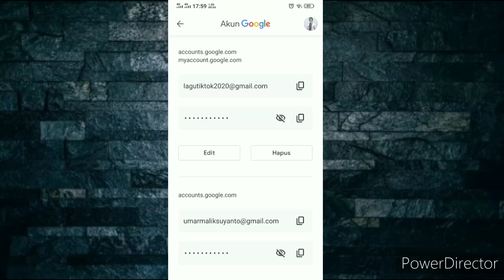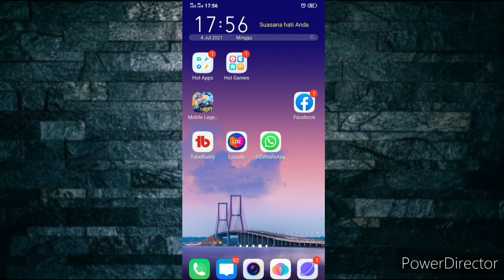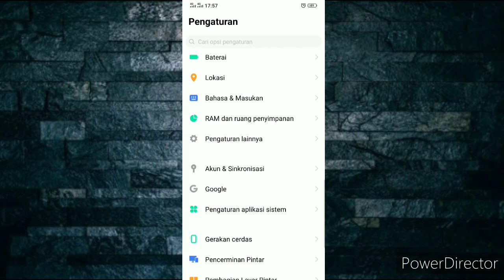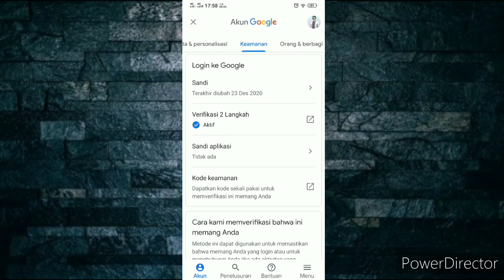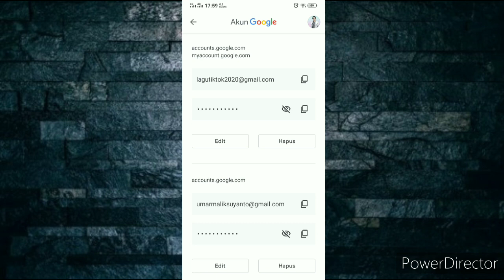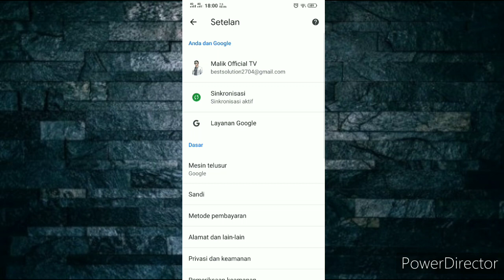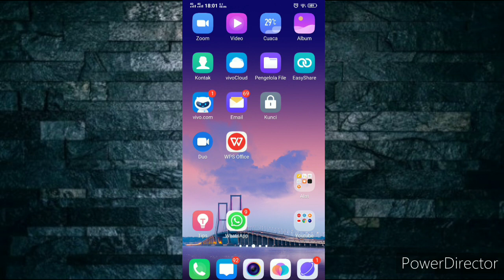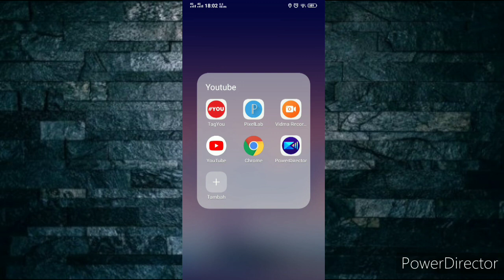Cara melihat kata sandi google yang lupa 2021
cara melihat kata sandi google yang lupa 2021, akun google atau email kita sebenarnya menyimpan akun-akun, jika akun google tersebut sudah lama dan saat kalian login ke akun, kalian menyimpan sandi nya.